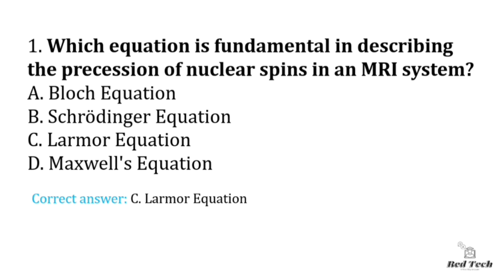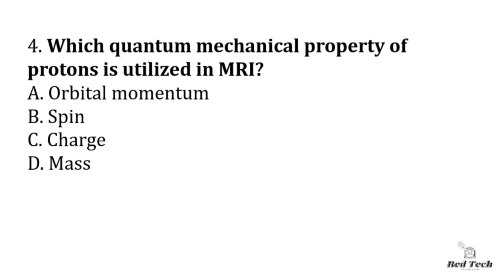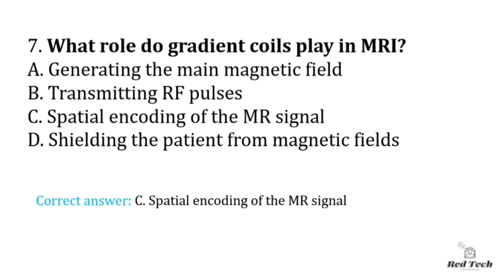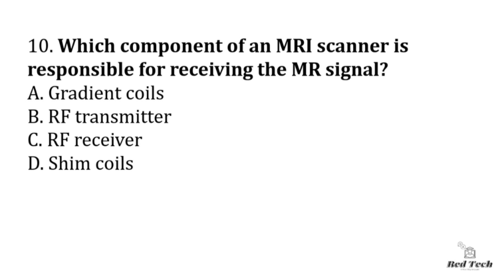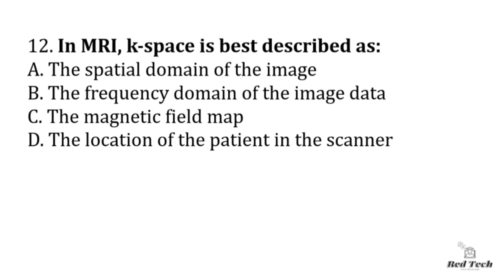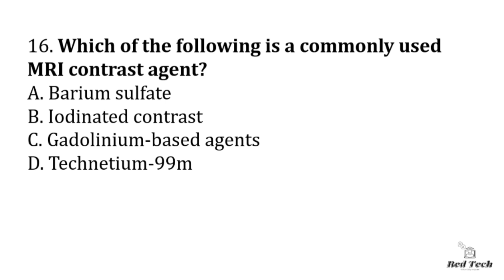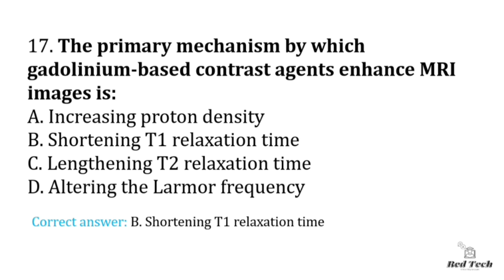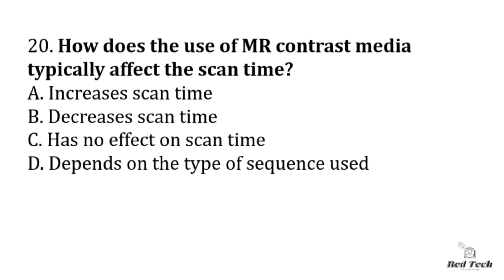SGPGI SYLLABUS BASED QUESTIONS || MRI || 20 MCQS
In this video   you will get Radigraphy model test paper on SGPGI syllabus based of  50 important questions on MRI.

Pls watch the previous video before watching this.

radiography modal paper,aiims radiography modal paper,x-ray technician modal question paper,radiographer modal paper,radiography important questions and answers,rml hospital radiography paper,nclex questions with rationale,rex pn questions with rationale,human body quiz questions with answers,rrb radiographer paper,army radiographer paper,pgi radiographer privious paper,human physiology questions and answers,human physiology questions for neet